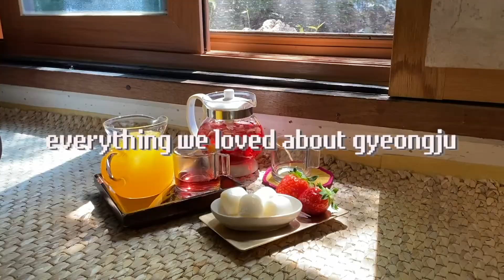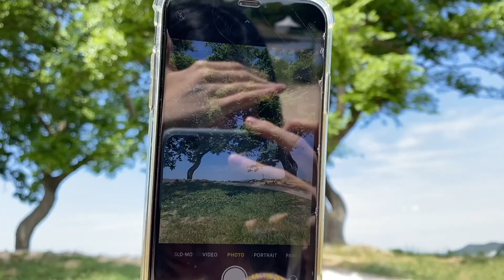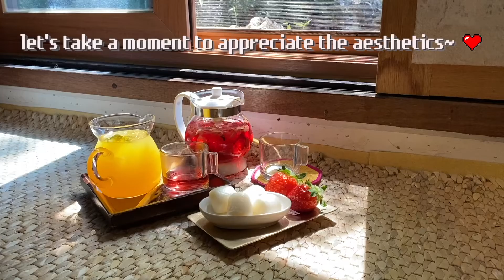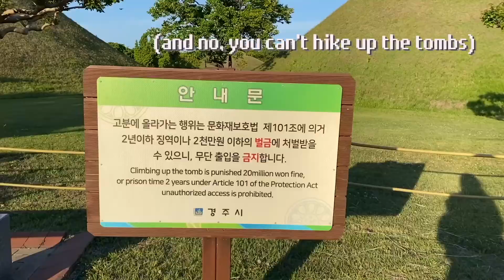Gyeongju Vlog - 7 best things to do (wolseong, daereungwon tombs, flower field, tea houses)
00:00 Highlights!
00:11 Wolseong
01:43 Selfie zones
02:05 Pink myulli
02:39 Traditional tea houses
03:22 Korean mochi experience
03:42 Hwangridan gil
04:21 Daereungwon tomb complex